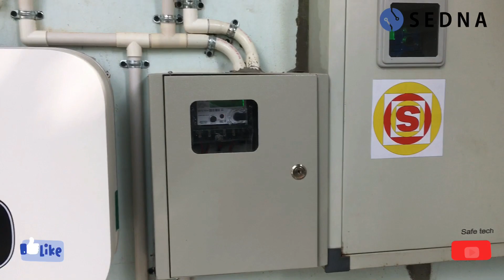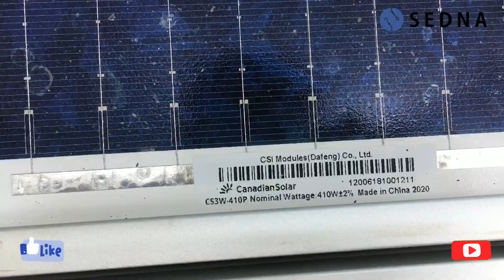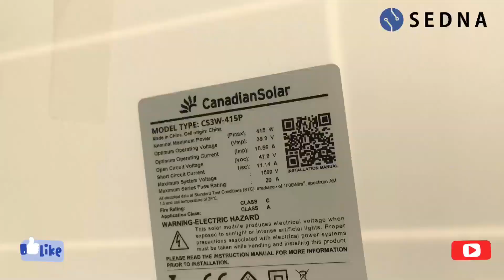5kw on grid solar power plant | Canadian Solar 415W | Poly PERC | SEDNA SOLAR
Solar panels : 415Wp Canadian Solar Poly PERC
Inverter         : Growatt 5kw

SEDNA ENERGY SYSTEMS, A leading clean and green technology solution provider based in Alappuzha, Kerala has with its customized services and solutions carved a niche for itself in the solar industry. We know it best – for a 25 years service life of a solar power plant, you need to be careful to choose your solar installer. Hence we strive to achieve engineering excellence and superior quality of our components and workmanship. We believe that to serve our biggest stakeholder, the environment, we need to nurture passion for the greater cause. And nevertheless we acknowledge that for a long standing relationship of over 25 years with you, we need to be credible and trustworthy. The company has been able to make a name for itself in a relatively short span of time only because of its ability and commitments to ensure customer satisfaction by delivering quality work on time

Domain expertise

Solar power System Design, Engineering & Integration
Solar Water Heaters Design, Engineering & Integration – (Commercial Installations)
Solar Streetlights
CCTV Solution's
Water Level Controller
Waste to Energy Solutions
Biogas Plant
Integrated Sewage Treatment Plant (STP)
Energy Audit - Commercial and Residential
Process Audit
Green Building Consultancy
Eco-Tourism
Carbon Neutral Tourism's
Net Zero Buildings and Resorts

Phone:
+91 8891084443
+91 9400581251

325 watt solar panel size in feet
best dcdb
solar panels for caravans
2kw solar panels
pv cells
1.5kw solar kit
self-sufficient solar power system
solar panel for home price
luminous solar combo
luminous solar panel 320 watt
luminous solar calculator
luminous inverter solar system
sunpower solar panel
panasonic n325k
solar companies in thrissur
3kw solar panel price in kerala
solar panel kerala government subsidy
solar companies in trivandrum
fronius 24 hours of sun
home solar system kerala
best solar inverter in kerala
panasonic solar panel price in kerala
1kw solar panel price in kerala\
solar dealers in kerala
mitsubishi solar panels kerala
illumine solar
synergic power systems
soura registration
solar panel dealers in kochi
solar panel sales near me
solar system price in kerala
thejus solar power solutions
green power village ernakulam kerala
libra solar
solar system dealers in kerala
sunsenz
list of solar companies in kerala
panasonic solar panels keralautl solar franchise cost
utl solar inverter dealer near me
utl solar customer care number
utl battery price
utl shoppe near me
utl solar price
loom solar dealer near me
solar panel distributorship opportunities
utl gamma plus
solar inverter
solar panel
solar loom price
loom solar distributor list
loom solar distributors
loom solar panel 50 watt price
loom solar panel 250 watt price
120 watt monocrystalline solar panel
360w solar panel price
350 watt solar panel specifications
loom solar ac panel
luminous solar
loom solar inverter price
loom solar dealership
100 watt solar panel price
loom solar kerala
loom solar price
loom solar dealer
tata solar rooftop price
tata power solar dealership
tata solar panel toll free number
solar dealership agreement
tata solar pump
mountain house solar farm
solar projects for school
percent of all power plants that are solar
solar energy project report pdf
how to make a solar energy project